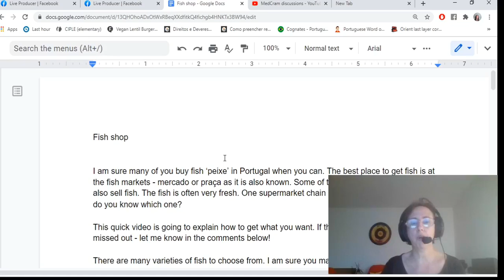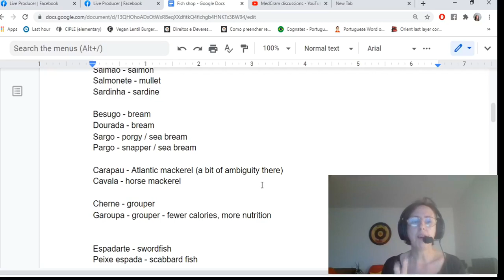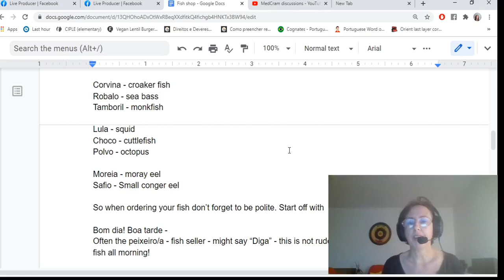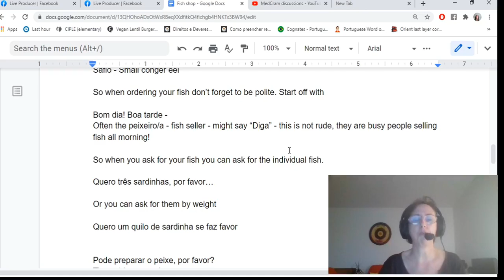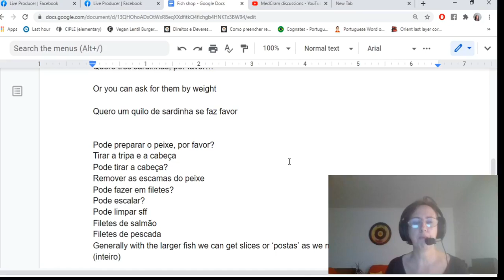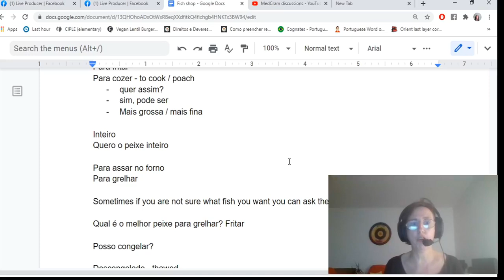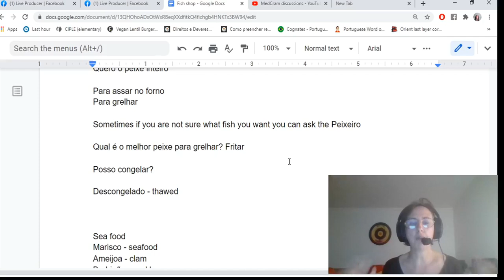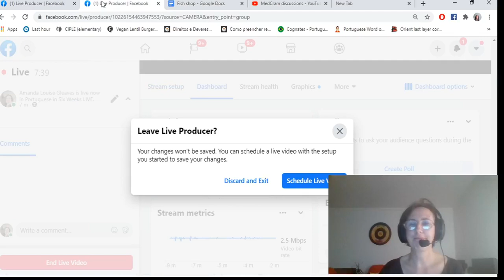How to buy fish in Portugal